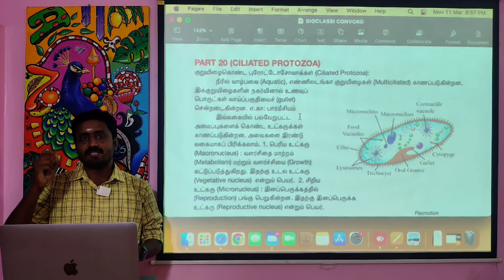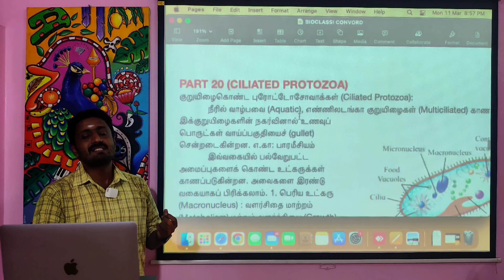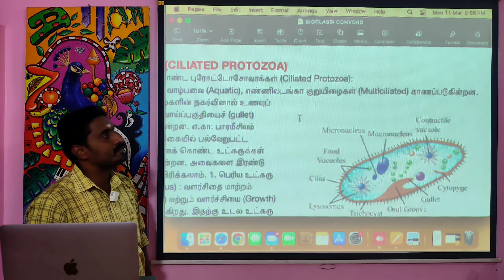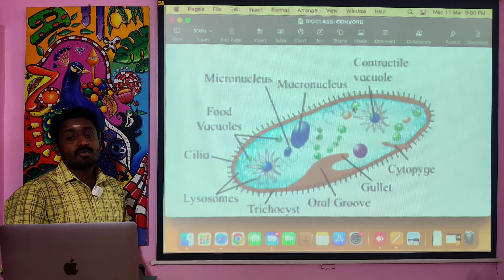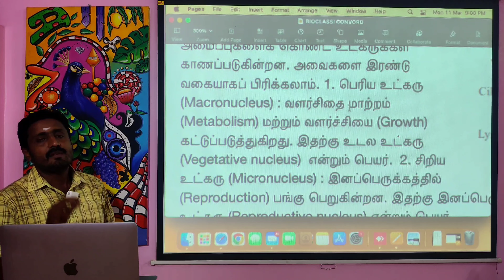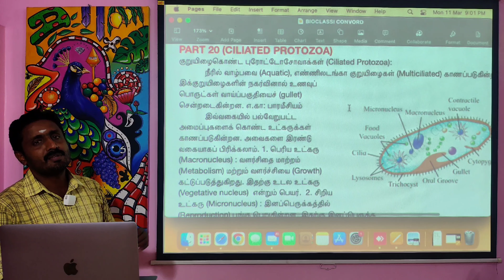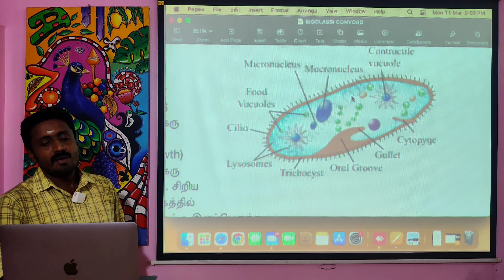11th biology cbse | bio classification (part 20) | ciliated protozoa tamil | new syllabus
தங்கள் பாராட்டுகளுக்கு நன்றி.
MY VIDEO LINKS :

neet 11th biology living world tamil medium notes pdf: (click below)

Join in our whatsapp group by clicking the link for doubt clarifications.

                          DIAMOND DURAI